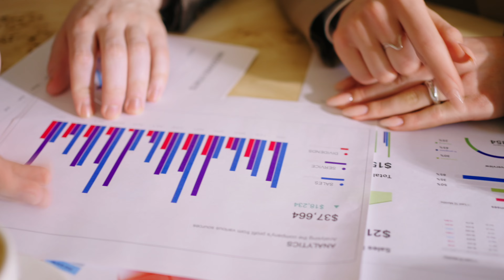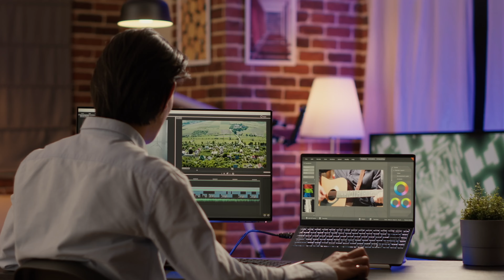Toronto Real Estate Expert | Toronto Agent | OG Realty Group | Toronto REALTOR | Realty Studios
Introducing Oksana Marjanovic. Oksana Marjanovic is the founder of OG Realty Group. OG Realty Group  is your one-stop shop for all real estate needs, whether you are looking
to rent, buy, or sell a condo, a residential home, a commercial retail unit, or a large
industrial property.
commitment, we will ensure your experience is nothing short of exceptional. Let's work
together to turn your real estate dreams into reality!

Oksana Marjanovic
Real Estate agent
REALTOR®
OG Realty Group

Keller Williams Referred Urban Realty, Brokerage*
a: 1-156 Duncan Mill Road, Toronto, On, M3B 3N2
w: ogrealtygroup.ca
w: ogrealtygroup.kw.com

Main Lens
Secondary Lens 1
Secondary Lens 2
Secondary Lens 3
Camera Battery
Battery Charger
Lav Mic